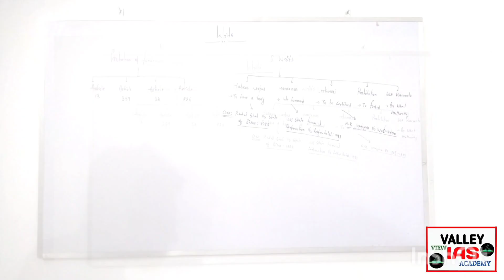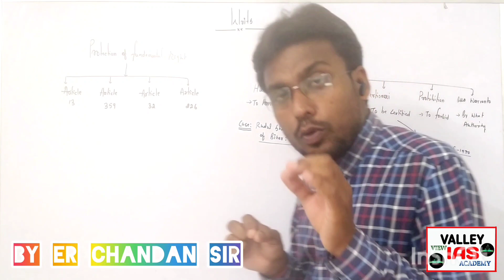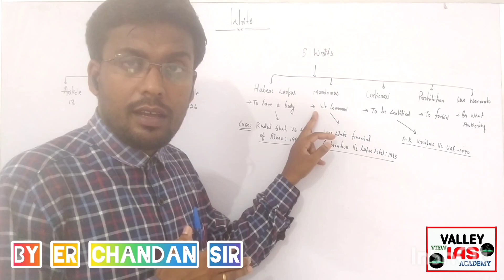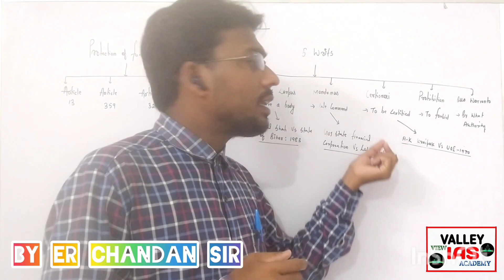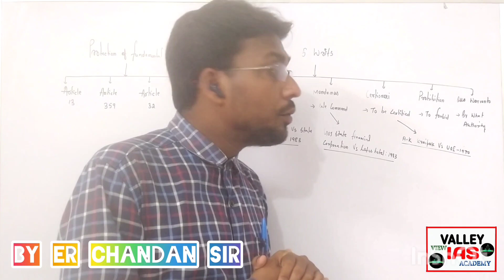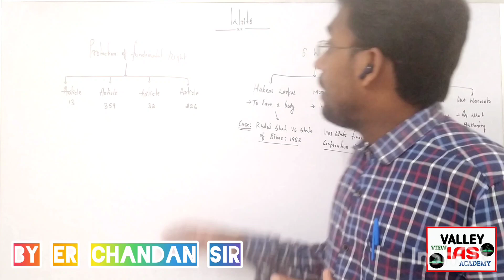writs।। Article 32।। Protection of fundamental rights।। UPSC/BPSC।। by chandan sir।। Indian polity